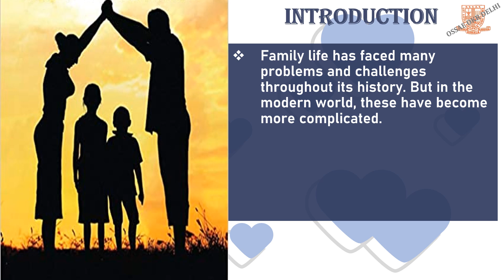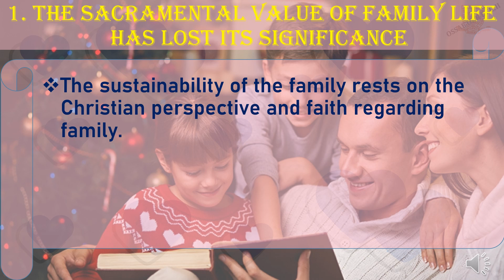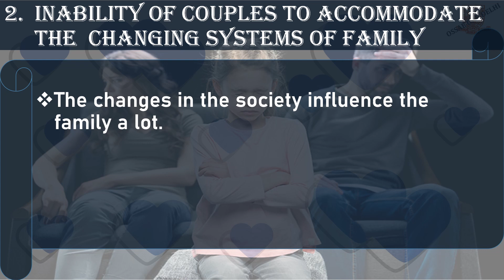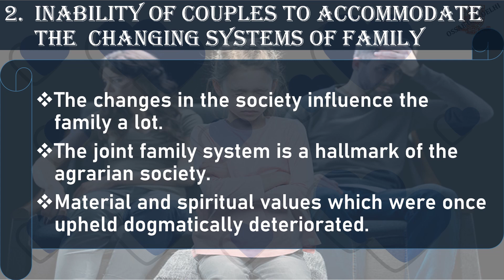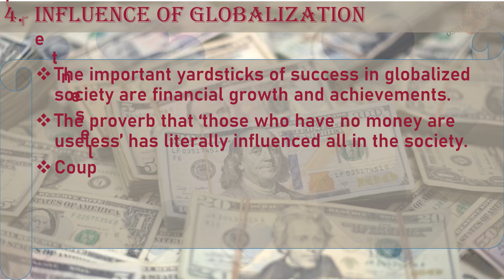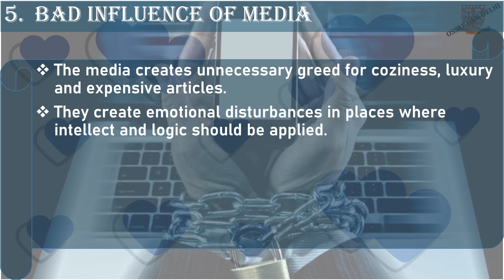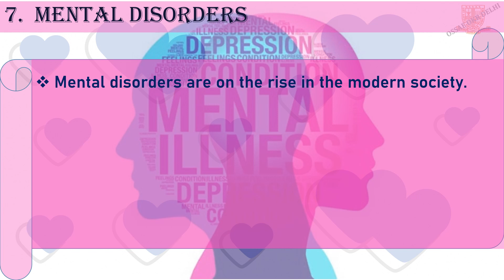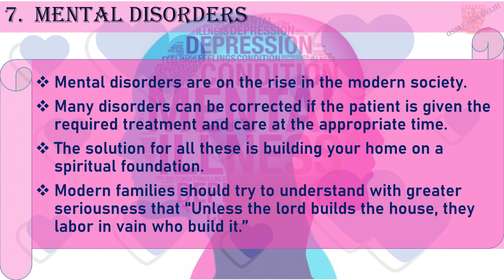Sunday School Class 11 Unit 4 Chapter 2 The Christian Family- Challenges faced by the modern family.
Sunday School Class 11 Unit 4 Chapter 2 The Christian Family - Challenges faced by the modern family by Asha Mariam Roy